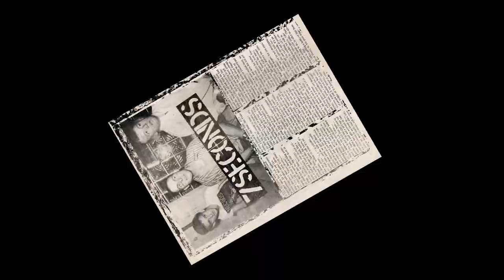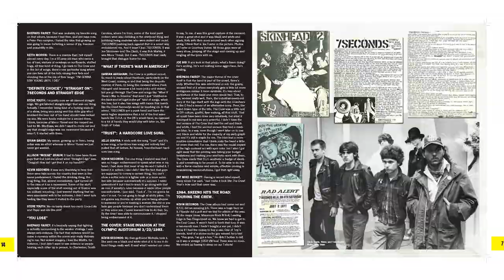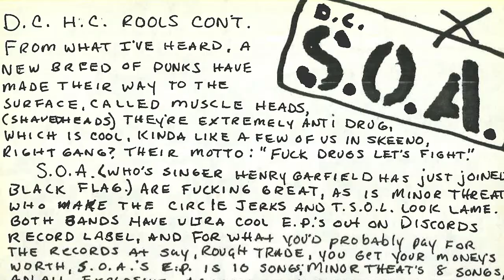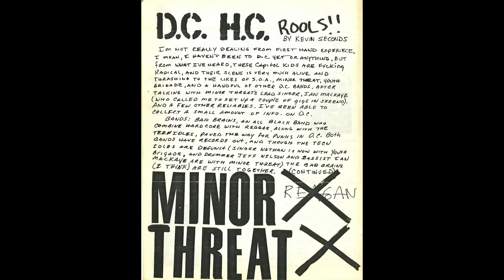Trust Fall with Kevin Seconds of 7 Seconds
Matt Pinfield sits down with legendary frontman Kevin Seconds to talk about the hardcore classic "The Crew."